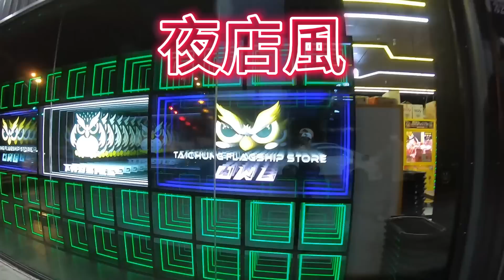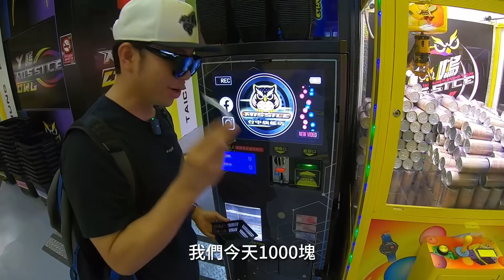夜店零食場!!! 有沒有這麼潮? 夾出來送小朋友【小展子夾娃娃】 台中 夾零食 零食場 娃娃機 夾娃娃 ft.阿脩 鳥神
夜店???  零食場???
有沒有這麼潮?

✔小展子的娃娃機台地址:
目前無擺

夜店零食場!!! 有沒有這麼潮?【小展子夾娃娃】 台中 夾零食 零食場 娃娃機 夾娃娃 ft.阿脩 鳥神